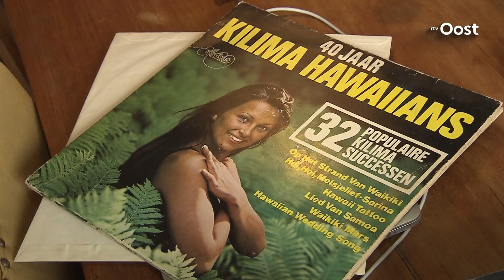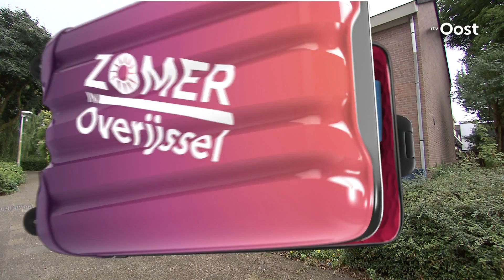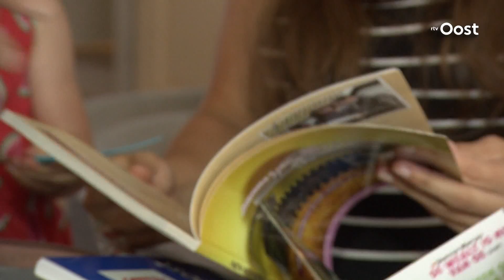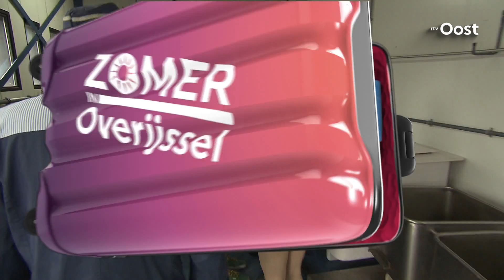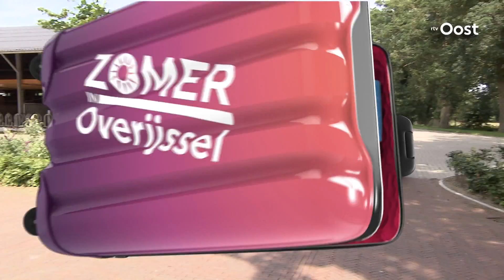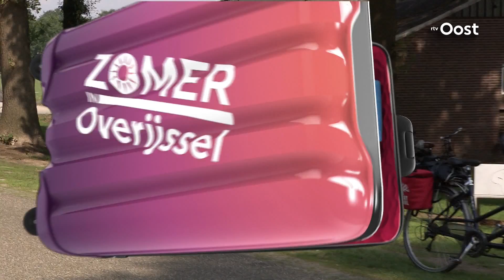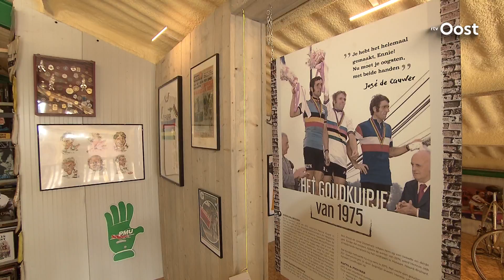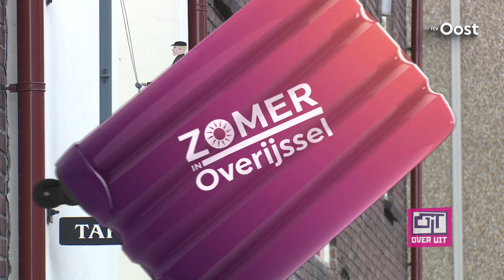Zomer in OV: Paling roken en sterren kijken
In de maanden juli en augustus volgt RTV Oost 18 gezinnen en stelletjes in de dagelijkse serie Zomer in Overijssel. Ze vieren een week lang vakantie in Overijssel. Deze week volgen we Iris Eijgenraam en Marcel van Vulpen en hun kinderen uit Zeist en Bernadet Jaspers en Thijs Bos uit Rotterdam. Wat vinden zij van onze provincie en waarmee kunnen we ze verrassen?